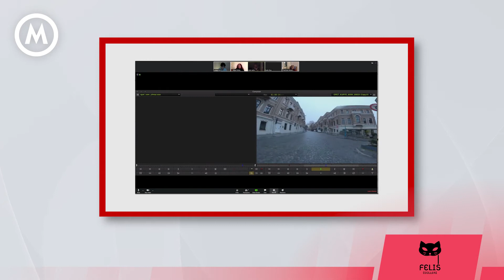Büyük Ödül'ün hikâyesi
15. Felis Ödülleri'nde PR Büyük Ödülü'nün sahibi olan "BirTeşekkür"ün hikâyesini Opet Marka Müdürü Mehmet Alpinanç ve BLAB Kurucu Ortağı Viktor Kuzu anlatıyor.